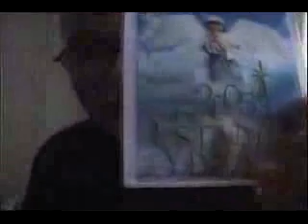ESTAMPA VIVIENTE 2005 - Lo que pasó antes y después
Lo que pasó antes y después d ela Estampa Viviente 2005